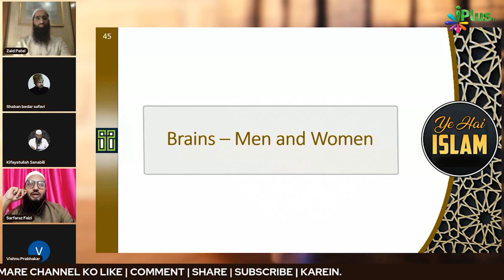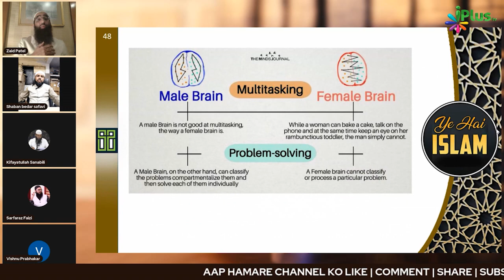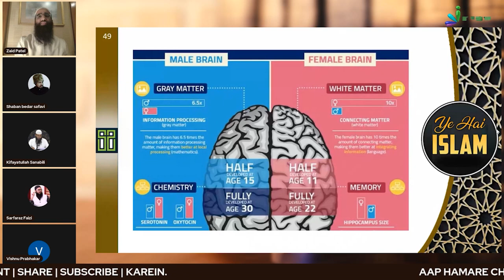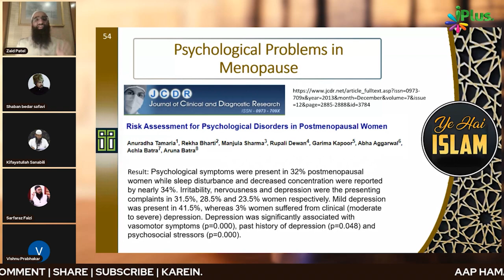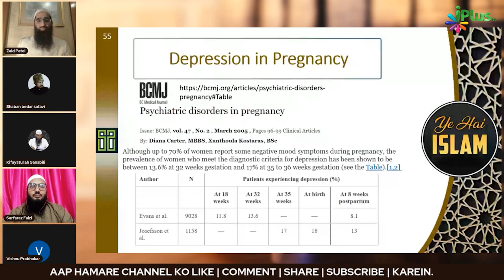Nikah aur Talaq Mein Aurat Ko Mard Ke Barabar ikhtiyaar Kyun Nahi Hai? | Shaikh Sarfaraz Faizi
Nikah aur Talaq Mein Aurat Ko Mard Ke Barabar ikhtiyaar Kyun Nahi Hai? | Shaikh Sarfaraz Faizi | iPlus TV

UPI : donateilm@icici